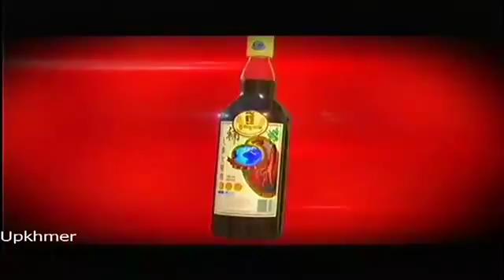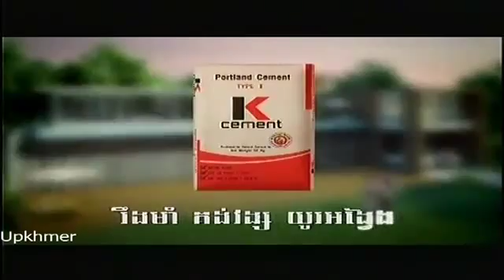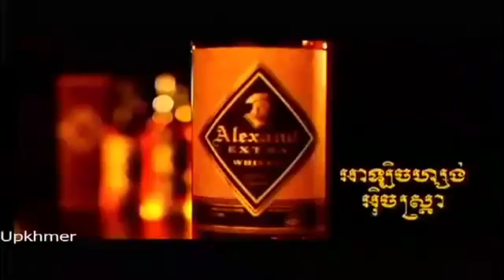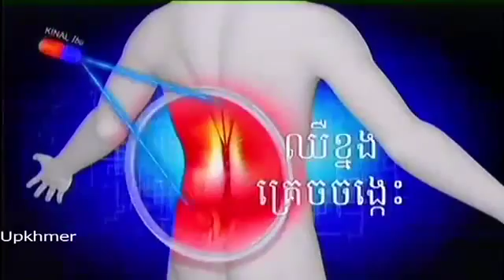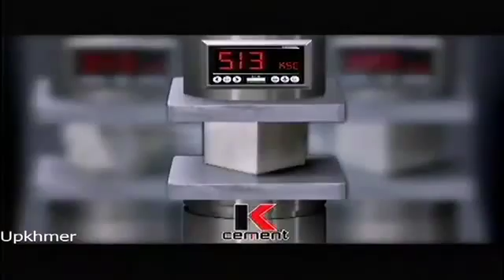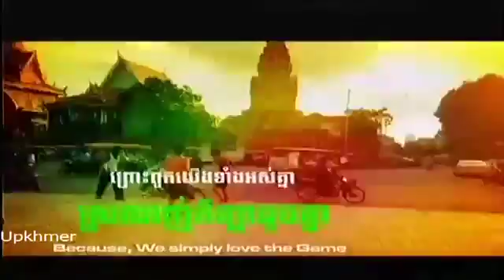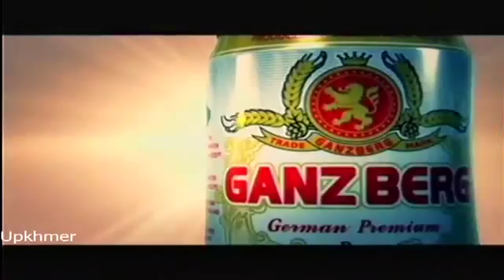Khmer Boxing on CTN on 2 Nov 2013Sao Bun Theoun VS Ny Chanra